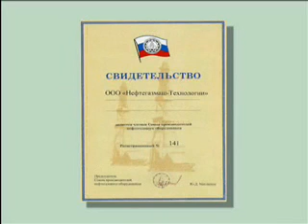Производство Нефтегазмаш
Презентация производства ООО "Нефтегазмаш-Технологии"